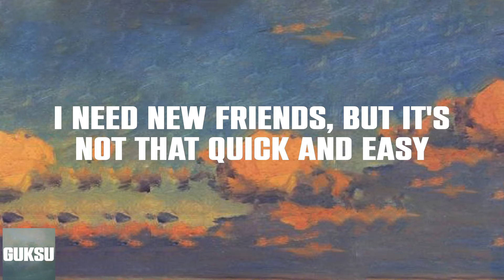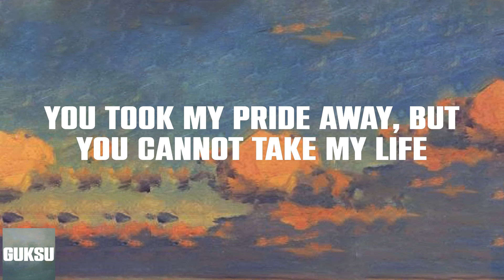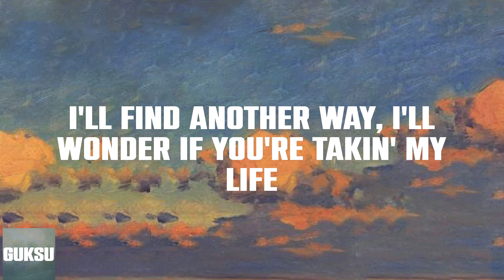BoyWithUke - Toxic (Lyrics)